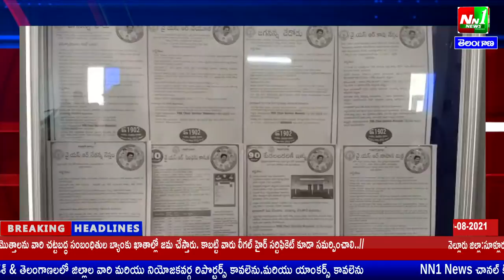నరసరావుపేట: వార్డ్ సచివాలయాల్లో ఎమ్మెల్యే డా.గోపిరెడ్డి శ్రీనివాసరెడ్డి ఆకస్మిక పర్యటన.